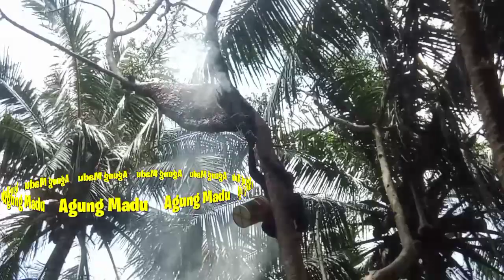lebahapisdorsata# kantong madunya Jumbo+super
lebah apis dorsata kantong madunya super jumbo